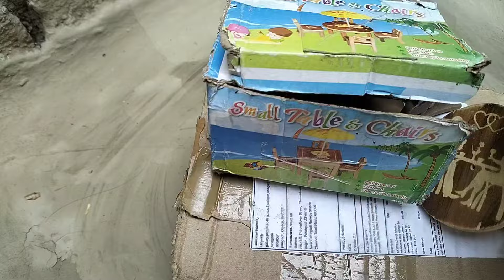5 Minutes Satisfying With Unboxing Hello Kitty Kitchen Set | Miniature Cute Cooking Kitchen Set 02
5 Minutes Satisfying With Unboxing Hello Kitty Kitchen Set | Miniature Cute Cooking Kitchen Set 02